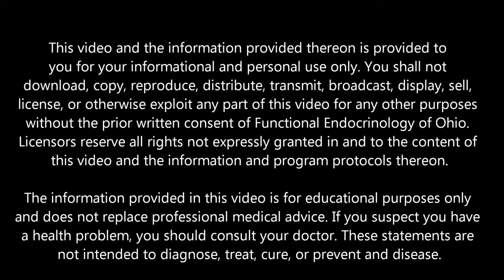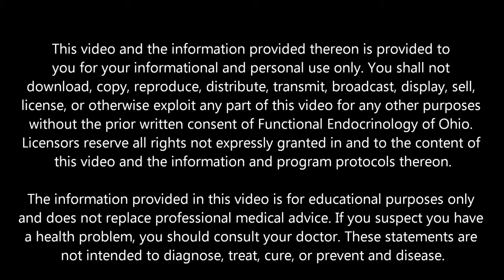Thyroid Disorders & Blood Sugar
In this video Dr. Keith Ungar, D.C. discusses the relationship between thyroid disorders and blood sugar.